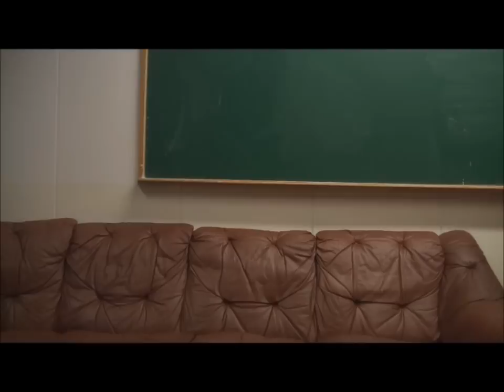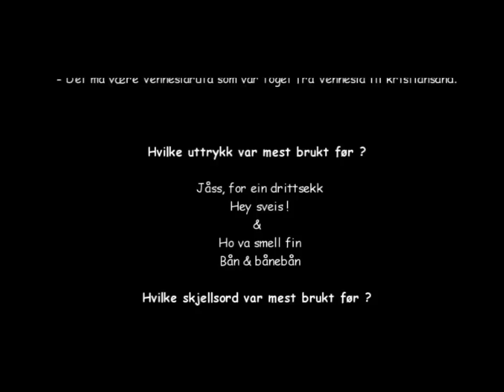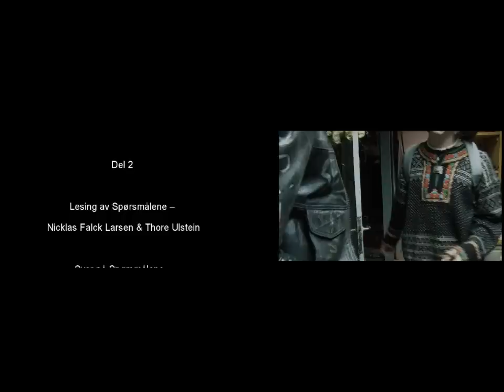Vennesla Dialekta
Denne filmen er laget av Espen Solheim, Thore Ulstein, Simen Arntzen & Nicklas falck Larsen